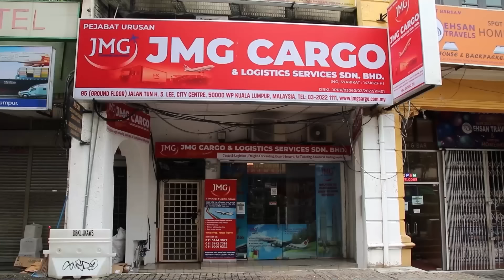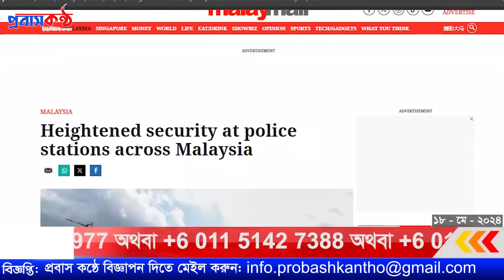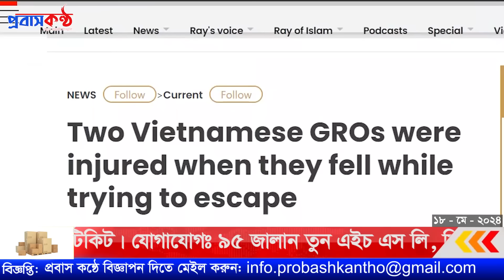মালয়েশিয়ায় নাইট ক্লাবে অভিযানে বাংলাদেশী সহ ৭১ নারী-পুরুষ আটক।